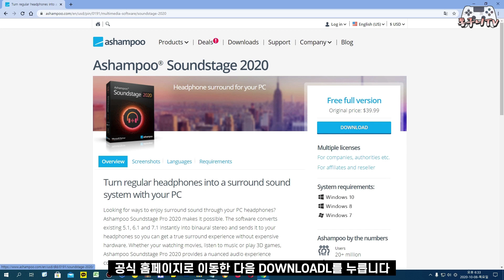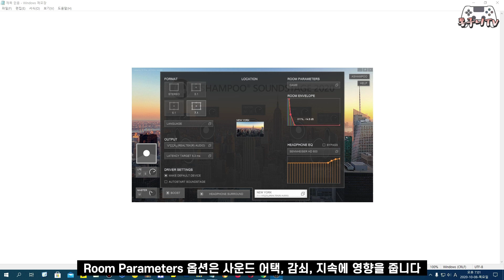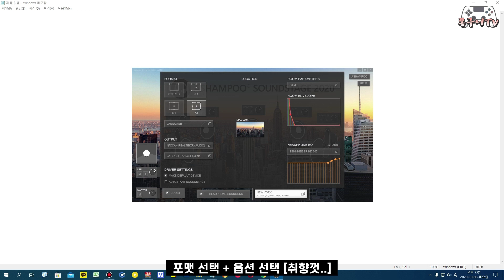가상 서라운드 프로그램[Soundstage 2020] 무료 다운로드&사용법! 음악, 영화, 배그 발소리도 잘 들려요!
Soundstage 2020 프로그램은 얼마 전까지만 해도 쉐어웨어로 기간제 였지만 무료로 풀렸습니다.
해당 프로그램은 스피커 볼륨 자체를 뻥튀기 하지 않고 일반적인 스테레오 사운드를 양방향이 아닌,
5.1, 6.1, 7.1 채널을 지원하는 가상 서라운드 프로그램으로 음악, 영화, 게임 할 때 상당히 유용합니다.

헤드셋이나 이어폰을 착용하고 들어보면 차이를 느낄 수 있고 배그나 기타 온라인 게임에서 사플에 좋습니다.
영상을 보고 도움이 됐다면 구독! 좋아요! 부탁드립니다~!